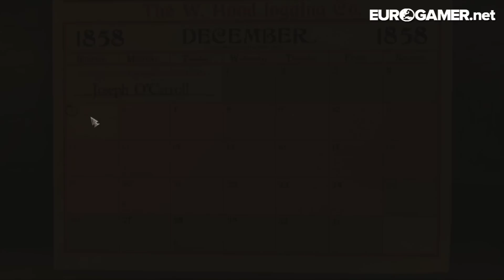Sang-Froid: Tales of the Werewolves - Games of 2013 - Eurogamer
In the latest of our Games of 2013 series, Tom B quizzes Chris Donlan about why he's chosen Sang-Froid as his pick of the year's releases.